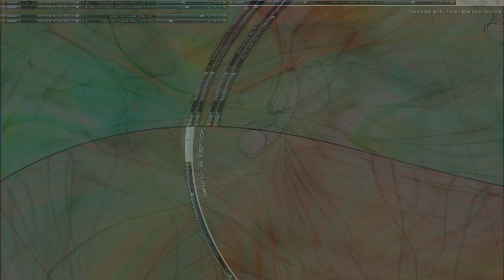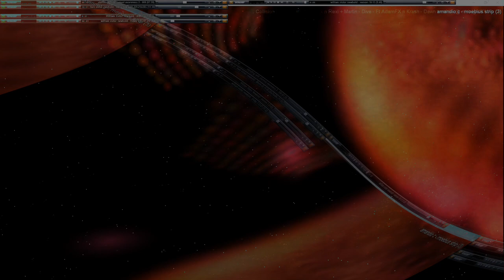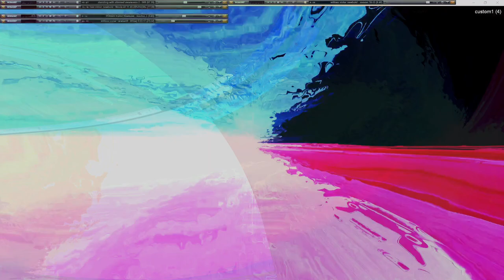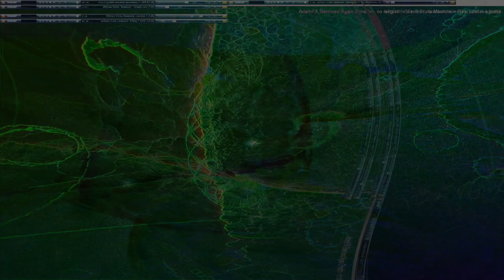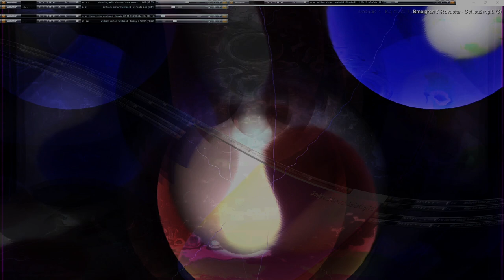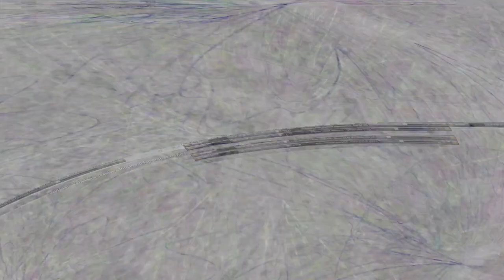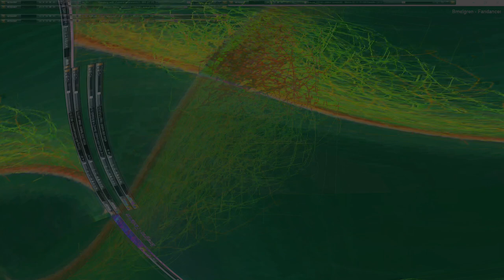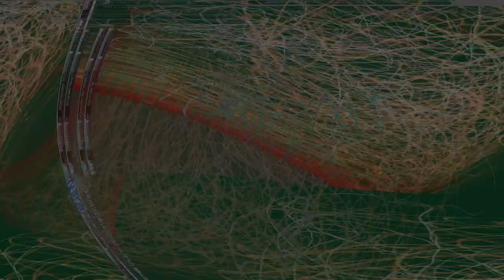Movie 24 10 19 11h19m18s series V